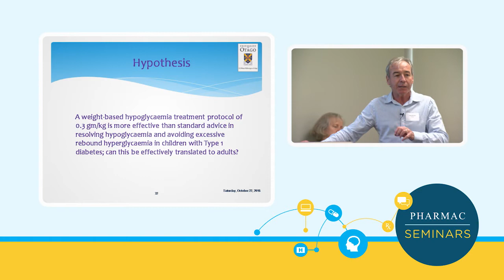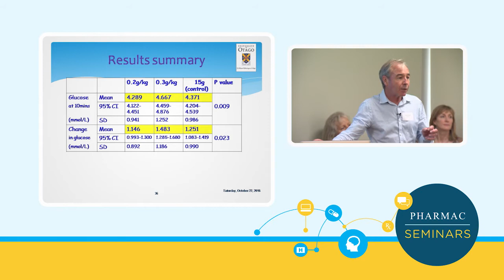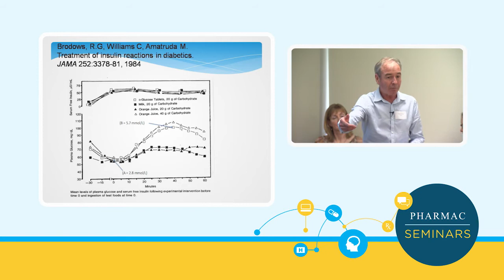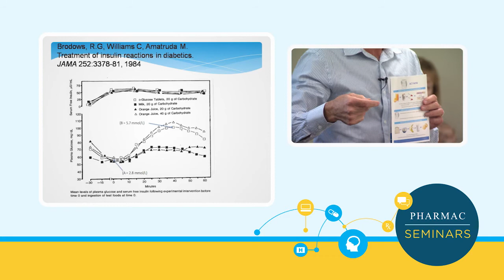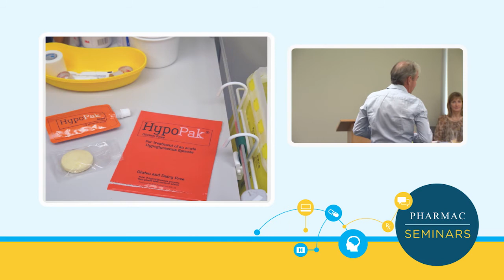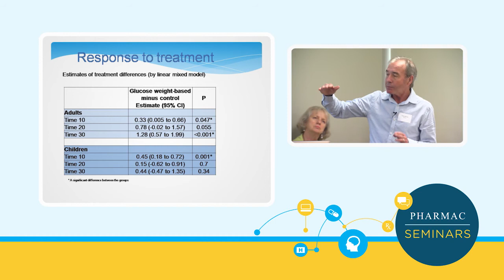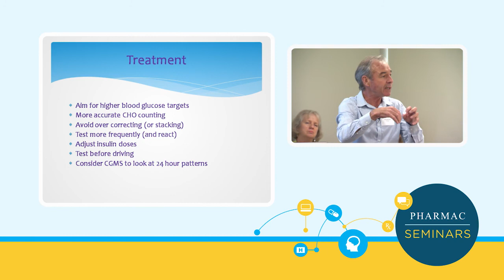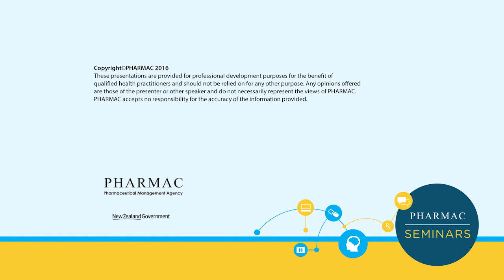PHARMAC seminar: Diabetes, 5b of 6: Hypoglycaemia – what to look for, research & hypo unawareness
Video from the one-day PHARMAC seminar on diabetes in primary care held in Wellington, New Zealand, on 11 October 2016.

1. Update on diabetes for 2016 – Assoc. Prof. Jeremy Krebs
2. Key improvements in diabetes care at Capital & Coast DHB since ‘Get Checked’ ended – Lorna Bingham
3. Practical workshop session – insulin initiation – Julie Bate
4. Reviewing people with Type 1 Diabetes in Primary Care – when to consider an insulin pump? – Bridget Lydon
5. Hypoglycaemia – what to look for, current research & hypo unawareness – Lindsay McTavish
6. Sick day management for people with Type 1 or Type 2 diabetes in Primary Care – Dr Elaine Barrington-Ward